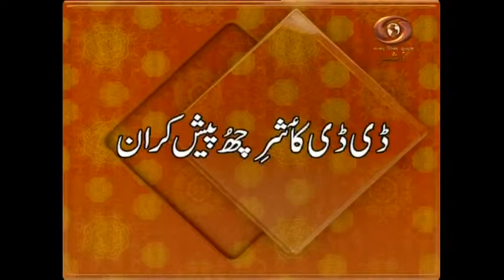Zam Zam-e-Naat: DD Kashir's devotional music programme | 04.3.2021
DD Kashir’s devotional musical prog in Kashmiri is about urdu poetry that specifically praises Prophet